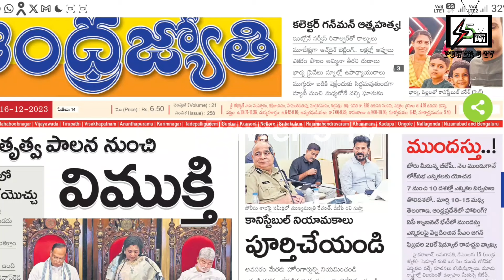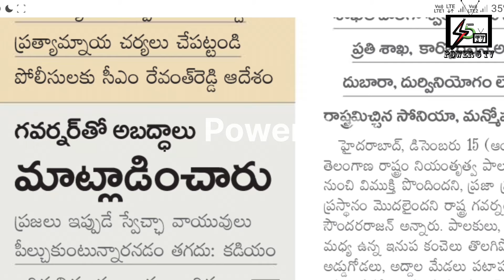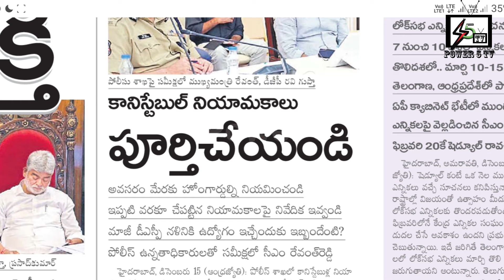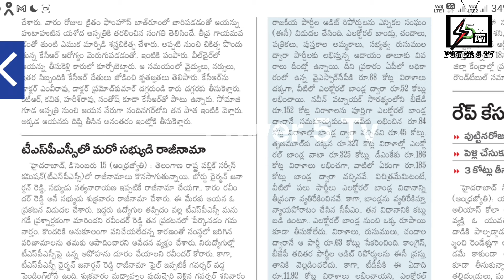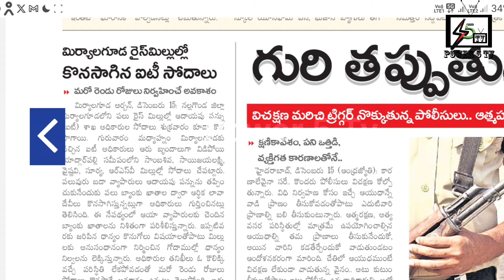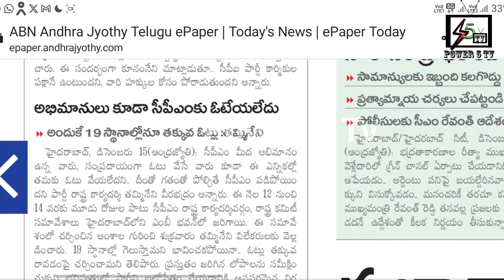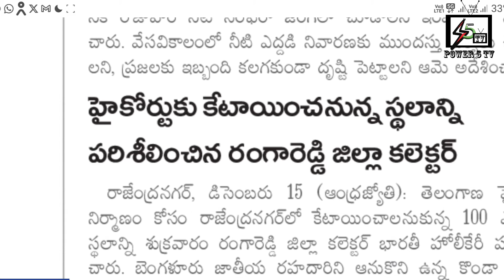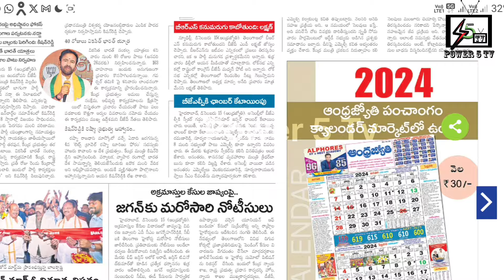ధర్నా చౌక్ లో ధర్నాలు చేసుకోవచ్చు గవర్నర్ ప్రసంగం సంక్షేమ పథకాలతో ముందుకు వెళ్తున్న తెలంగాణ